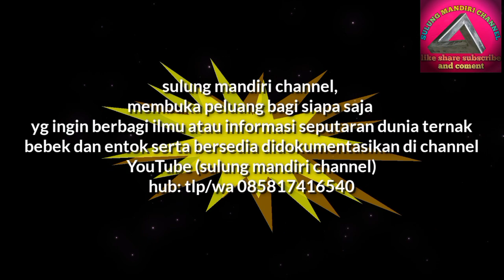sulung mandiri news